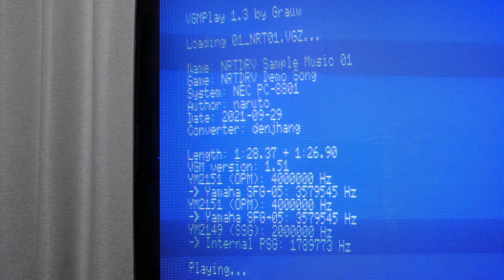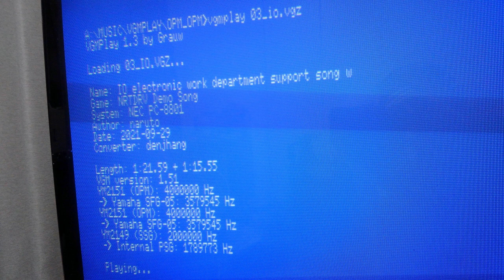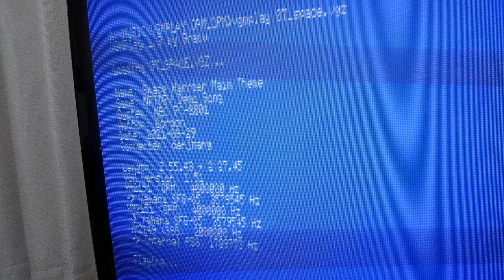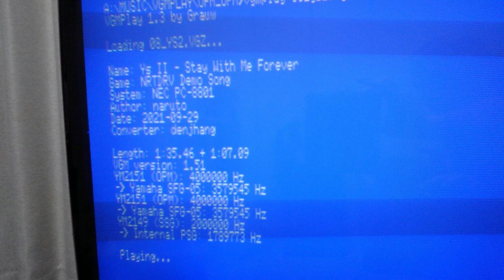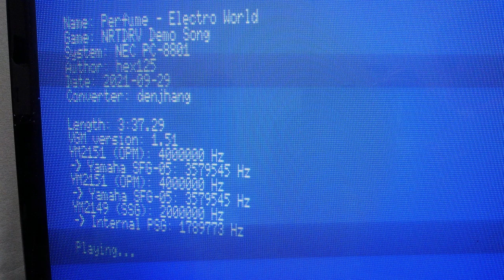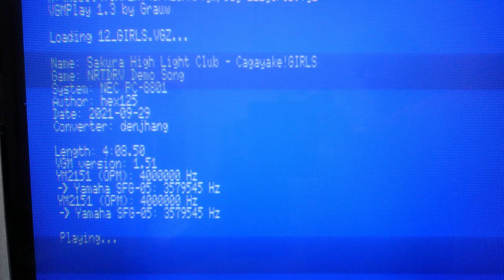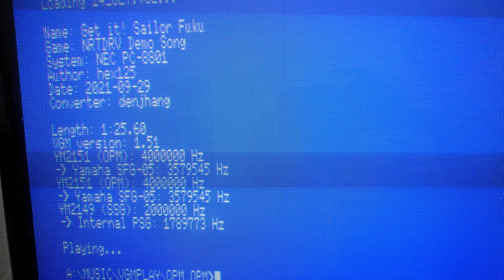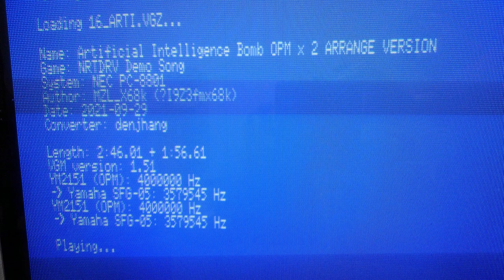2xOPM (YM2151) MSX VGMPlay NRTDRV Demos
I did not create any of these tracks, I just do real chip recordings.  Anyways, 2xOPM chips for 16 FM channels, plus 3 PSG channels.   Need I say more?  Some of these tracks even use the rarely heard YM2151"CSM Mode" which allows the chip to "sing."  Some absolute bangers here.  Enjoy!

00:00 NRTDRV Sample Music 1
02:59 Invisible Place
07:02 IO Electronic Work Department Support Song W
09:41 Dragon Spirit: Ending
12:26 Tower of Druaga: Ending Theme
13:51 Xanadu Scenario II: Opening Theme
16:32 Space Harrier: Main Theme
21:58 Ys II: Stay With Me Forever
24:44 Perfume: Polyrhythm
28:53 Perfume: Electro World
32:32 Y.M.O.: Music [Ongaku]
35:57 Sakura High Light Club: Cagayake! Girls
40:07 Supercell: Story You Don't Know
45:44 Get It! Sailor Fuku
47:12 Welcome to Japari Park
50:32 Artificial Intelligence Bomb Arrange Version